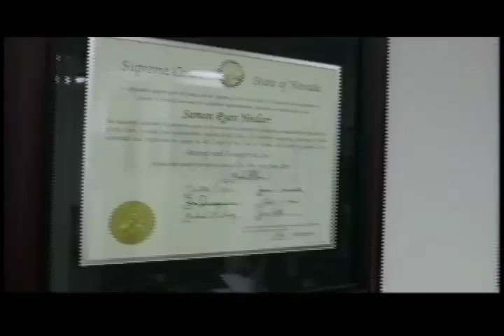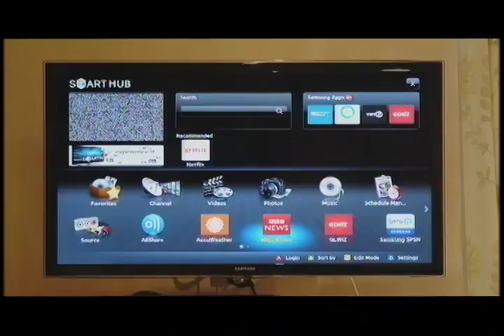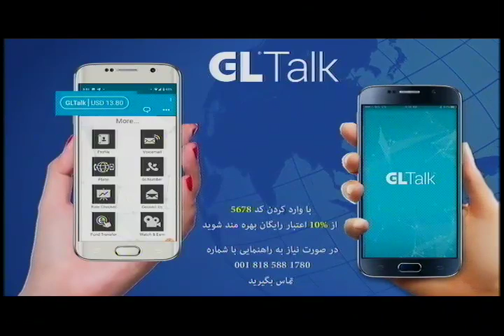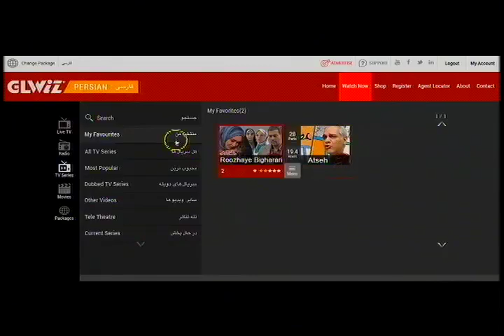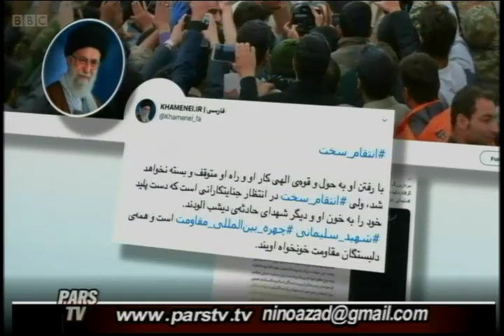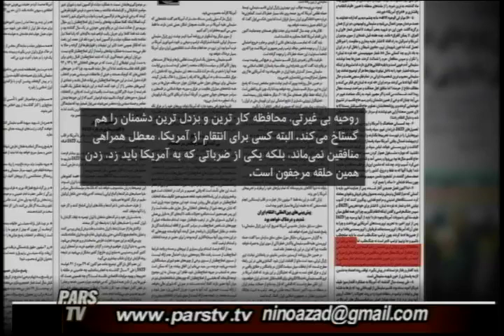Hossein Faraji 01 07 2020 -حسین فرجی - ایران آزاد